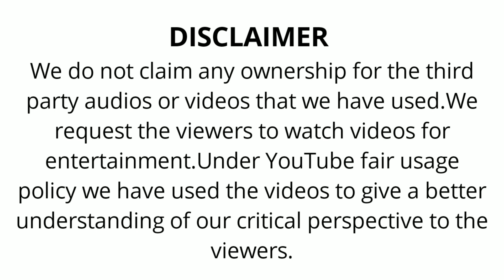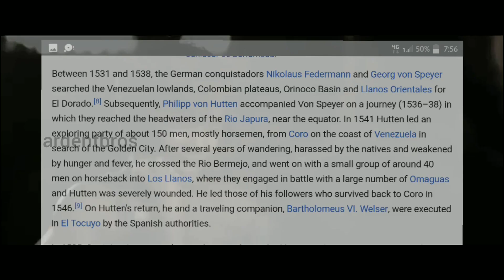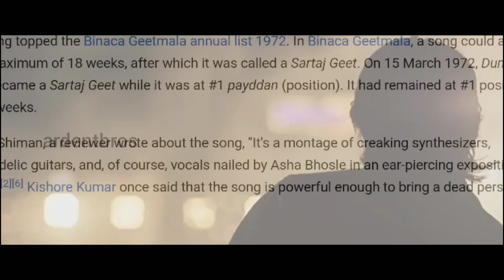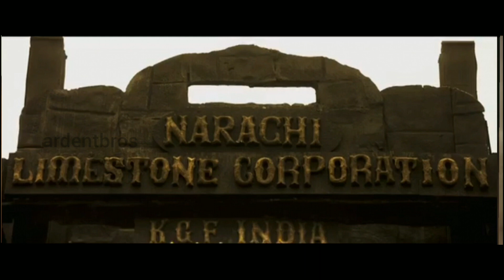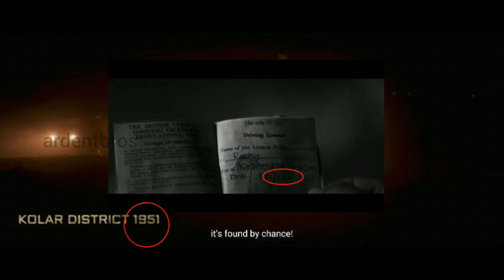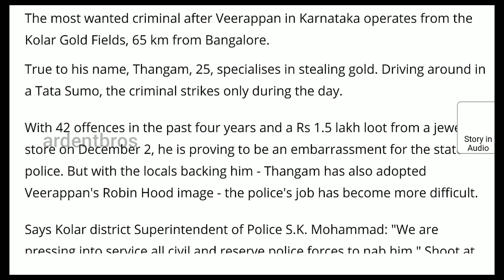K.G.F:Chapter 1 Movie Malayalam Hidden Details Explanation | ardentbros | Pause&Play | Episode 5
K.G.F: Chapter 1 is a 2018 Indian Kannada-language period action film written and directed by Prashanth Neel, and produced by Vijay Kiragandur under the banner Hombale films. It is the first instalment in the two-part series, followed by K.G.F: Chapter 2. The film centres around Raja Krishnappa Bairya "Rocky", born into poverty, who arrives in Bombay (now Mumbai) in the 1960s, on a quest for power and wealth as desired by his dying mother. Involved with the gold mafia there, he is recruited to kill Garuda, the oppressive heir-in-waiting, in Kolar Gold Fields. Yash stars as Rocky, while Ramachandra Raju features as Garuda. Anant Nag narrates the film while also playing a supporting role alongside Srinidhi Shetty, Vasishta N. Simha, Ayyappa P. Sharma and Harish Rai. At the 66th National Film Awards, the film won 2 awards for Best Action and Best Special Effects.

Pause&Play

EPISODE 7:
Coming Soooon...